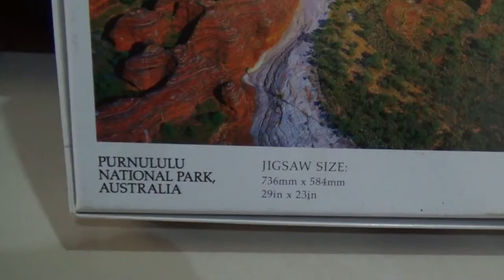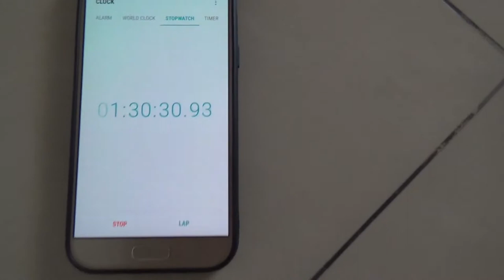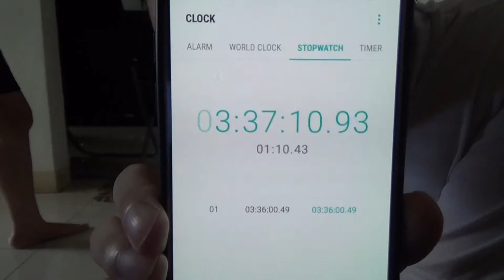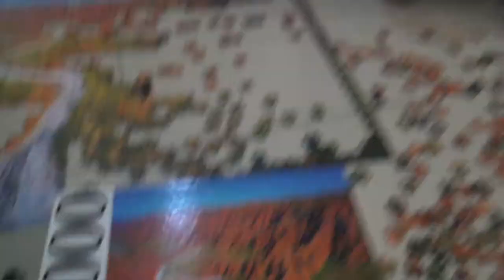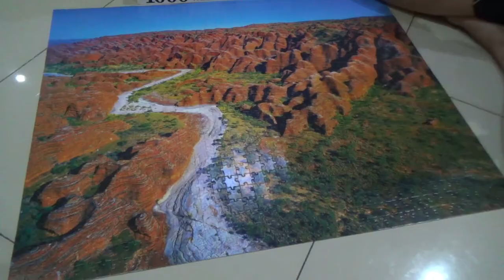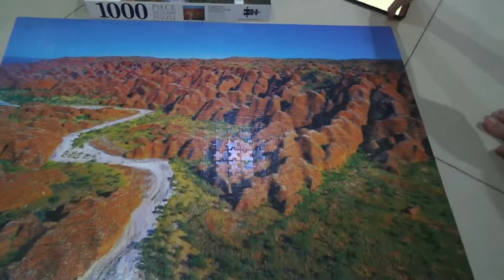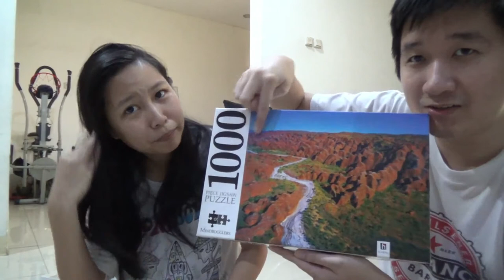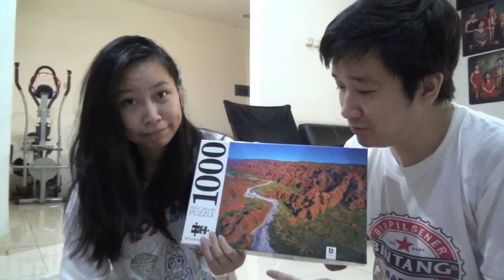PandA Vlog #01 - Mindbogglers Puzzle 1000 Pcs Purnululu National Park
Bosan akibat PSBB COVID-19, aku dan Adel membuat puzzle 1000 pcs untuk mengisi waktu luang. Kesempatan ini kami gunakan juga untuk merekam vlog #1 kami, mohon dimaklumi jika masih banyak kekurangan.

Mindbogglers 1000 piece jigsaw puzzle
Purnululu National Park, Australia

Shot by handycam sony
Edited by wondershare filmora 9